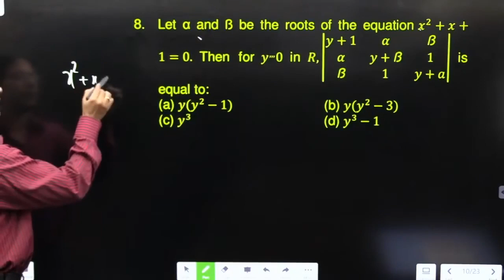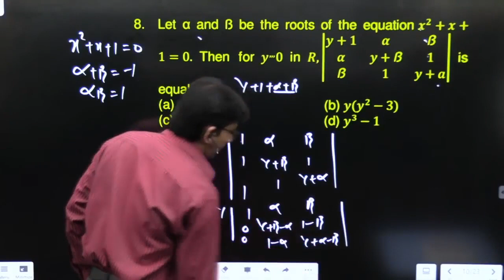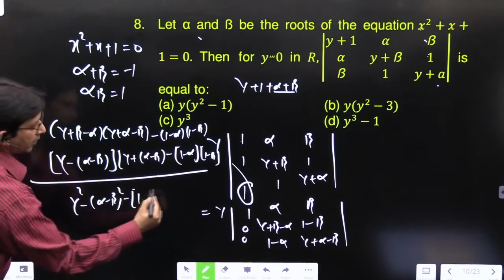Let α and ß be the roots of the equation x^2+x+1=0. Then for y^(,,,) 0 in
Let α and ß be the roots of the equation x^2+x+1=0. Then for y^(,,,) 0 in R,|■(y+1&α&ß@α&y+ß&1@ß&1&y+a)| is equal to:
(a) y(y^2-1)  (b) y(y^2-3)

Determinant
To every square matrix A = [aij] of order n, we can associate a number (real or
complex) called determinant of the square matrix A, where aij = (i, j)th element of A.
This may be thought of as a function which associates each square matrix with a
unique number (real or complex). If M is the set of square matrices, K is the set of
numbers (real or complex) and f : M →K is defined by f (A) = k, where A ↋ M and
k ↋K, then f (A) is called the determinant of A. It is also denoted by |A| or det A or
Remarks
(i) For matrix A, |A| is read as determinant of A and not modulus of A.
(ii) Only square matrices have determinants.
Property 1 The value of the determinant remains unchanged if its rows and columns
are interchanged.
Property 2 If any two rows (or columns) of a determinant are interchanged, then sign
of determinant changes.
Property 3 If any two rows (or columns) of a determinant are identical (all corresponding
elements are same), then value of determinant is zero.
Property 4 If each element of a row (or a column) of a determinant is multiplied by a
constant k, then its value gets multiplied by k.
Property 5 If some or all elements of a row or column of a determinant are expressed
as sum of two (or more) terms, then the determinant can be expressed as sum of two
(or more) determinants.
Property 6 If, to each element of any row or column of a determinant, the equimultiples
of corresponding elements of other row (or column) are added, then value of determinant
remains the same, i.e., the value of determinant remain same if we apply the operation
Ri→Ri + kRj or Ci →Ci + k Cj .
In earlier classes, we have studied that the area of a triangle whose vertices are
(x1, y1), (x2, y2) and (x3, y3), is given by the expression ½ [x1(y2–y3) + x2 (y3–y1) +
x3 (y1–y2)].

Minors and Cofactors
In this section, we will learn to write the expansion of a determinant in compact form
using minors and cofactors.
Definition 1 Minor of an element aij of a determinant is the determinant obtained by
deleting its ith row and jth column in which element aij lies. Minor of an element aij is
denoted by Mij.
Remark Minor of an element of a determinant of order n(n ≥2) is a determinant of
order n – 1.

Definition 2 Cofactor of an element aij , denoted by Aij is defined by
Aij = (–1)i + j Mij , where Mij is minor of aij.

In the previous chapter, we have studied inverse of a matrix. In this section, we shall
discuss the condition for existence of inverse of a matrix.
To find inverse of a matrix A, i.e., A–1 we shall first define adjoint of a matrix.

Definition 3 The adjoint of a square matrix A = [aij]n × n is defined as the transpose of
the matrix [Aij]n × n, where Aij is the cofactor of the element aij . Adjoint of the matrix A
is denoted by adj A.

Theorem 1 If A be any given square matrix of order n, then
A(adj A) = (adj A) A =| A | I,
where I is the identity matrix of order n

Definition 4 A square matrix A is said to be singular if |A| = 0.
Definition 5 A square matrix A is said to be non-singular if |A| ≠0
Theorem 2 If A and B are non-singular matrices of the same order, then AB and BA
are also non-singular matrices of the same order.
Theorem 3 The determinant of the product of matrices is equal to product of their respective determinants, that is, |AB| = |A| | B|, where A and B are square matrices of
the same order
Theorem 4 A square matrix A is invertible if and only if A is non-singular matrix.

Applications of Determinants and Matrices
In this section, we shall discuss application of determinants and matrices for solving the
system of linear equations in two or three variables and for checking the consistency of
the system of linear equations.
Consistent system A system of equations is said to be consistent if its solution (one
or more) exists.
Inconsistent system A system of equations is said to be inconsistent if its solution
does not exist.